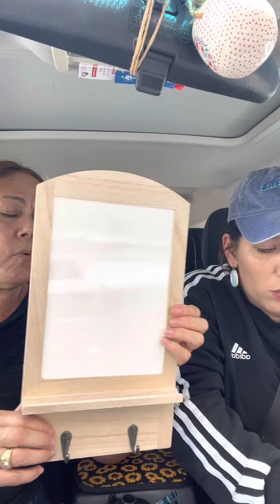Quick taste tests w/ Natasha 💋🚗these Cheetos where pretty hot